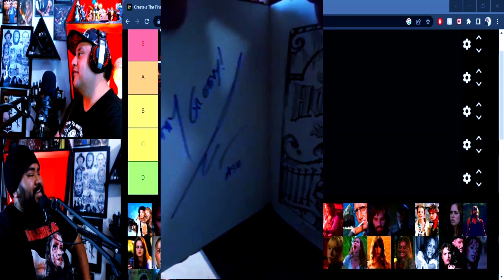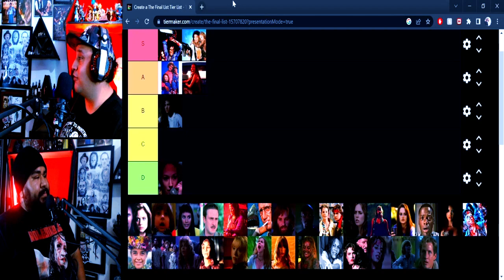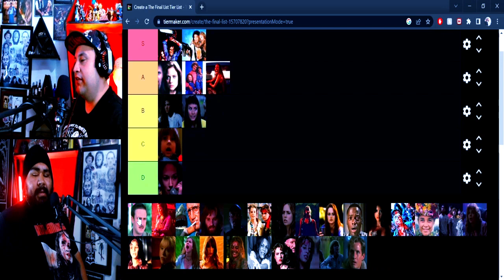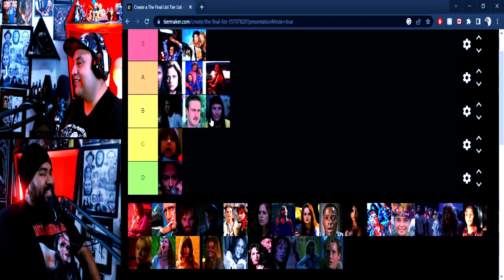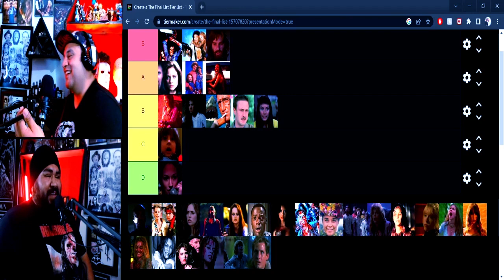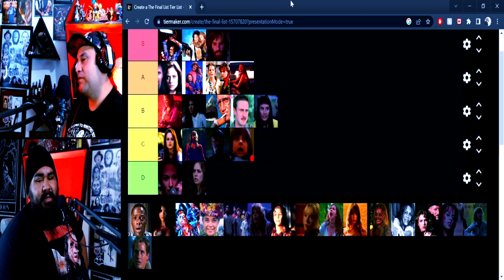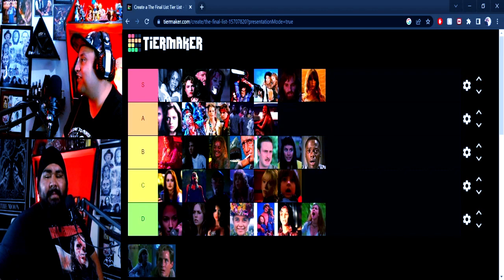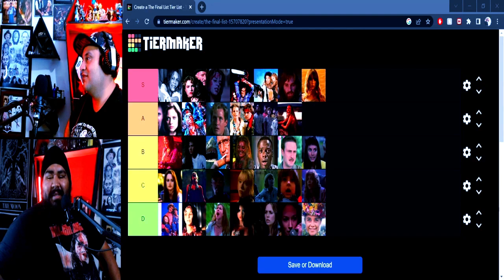Finalists Tier List! Monsters Movies & Mayhem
Brian and Murderface rank each final girl and boy in horror movies.
Follow Monsters Movies and Mayhem